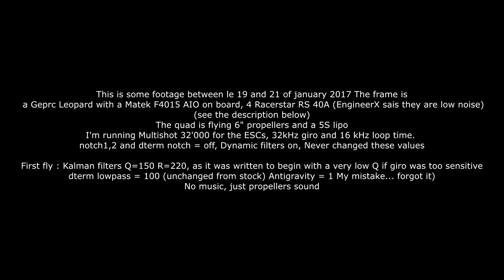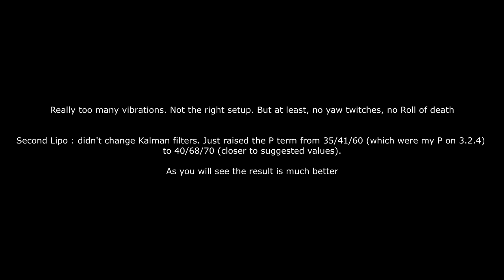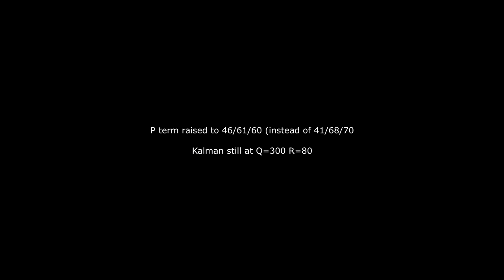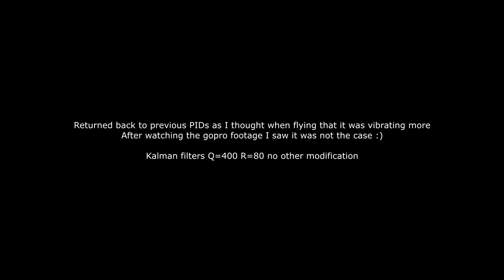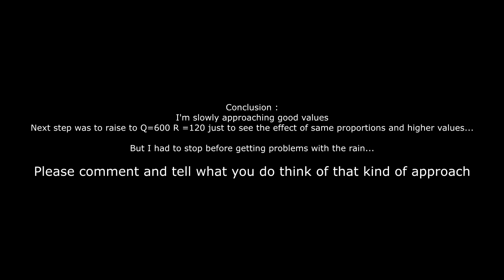Studying variations of Kalman filters Part 1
I'm running Multishot 32'000 for the ESCs, 32kHz giro and 16 kHz loop time. Overclocked. CPU at about 42%
notch1,2 and dterm notch = off, Dynamic filters on, Never changed these values

At 00.07 First fly : Kalman filters Q=150 R=220 , as it was written to begin with a very low Q if giro was too sensitive
dterm lowpass = 100 (unchanged from stock) Antigravity = 1 My mistake... forgot it)

At 01:36 Second Lipo : didn't change Kalman filters. Just raised the P term from 35/41/60 (which were my P on 3.2.4)
to 40/68/70 (closer to suggested values).

At 02:25 Same PIDs Kalman filters Q=300 R=80
At 04:38 P term raised to 46/61/60 (instead of 41/68/70
Kalman still at Q=300 R=80
At 05:36 Returned back to previous PIDs as I thought when flying that it was vibrating more
After watching the gopro footage I saw it was not the case :)
Kalman filters Q=400 R=80 no other modification

Frame : Geprc Leopard
Motors : BrotherHobby Returner R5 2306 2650kv
ESCs : Racerstar RS 40A
Battery : Swaytronic 5S 1300mAh 75C Graphene
F.C. : Matek F405 AIO ()Soft mounted)
Receiver : FrSky R-XSR and XM+ in redundancy
VTX : ImmersionRC Tramp Race band 1, 600mW
Antenna :Aomway Circular Antenna
Camera : Runcam Swift 2
Camera : Gopro Session
Goggles : Fatshark Dominator HD3 with
  ---Aomway circular and +13db Fatshark Patch
AUW Weight with 5S Lipo and Gopro : 690g